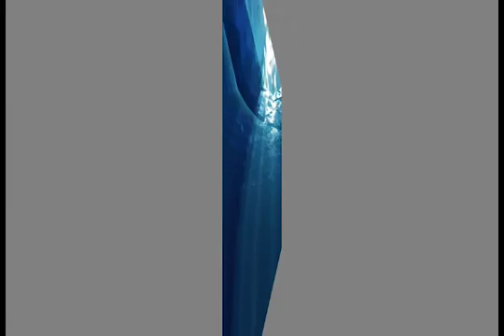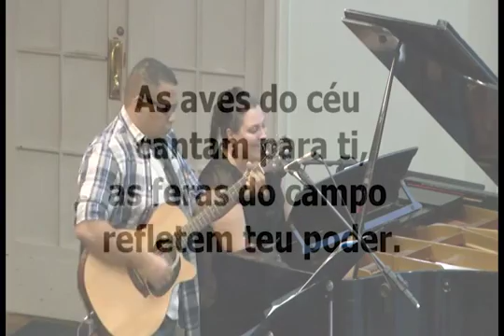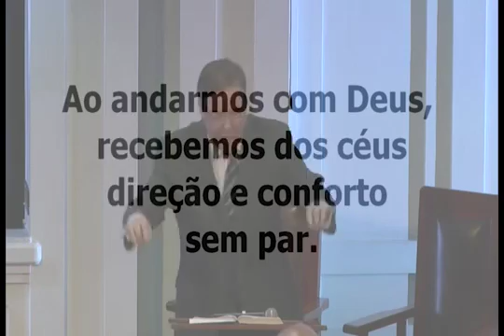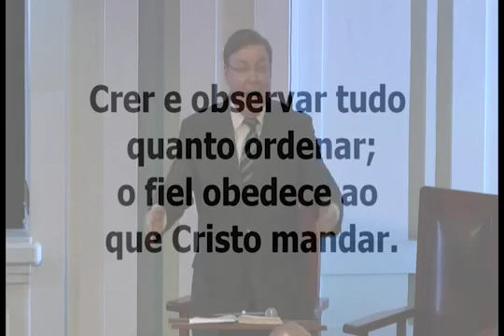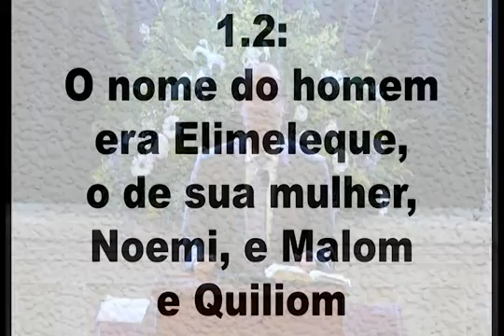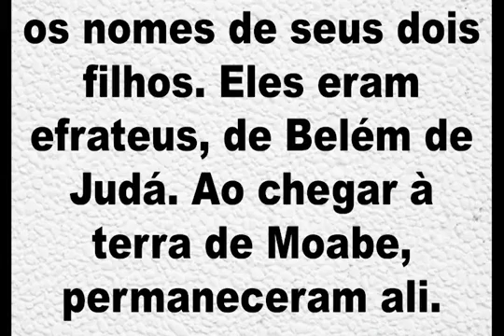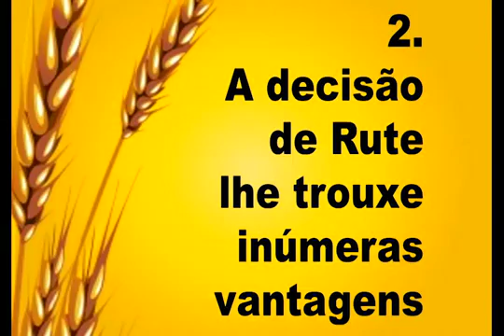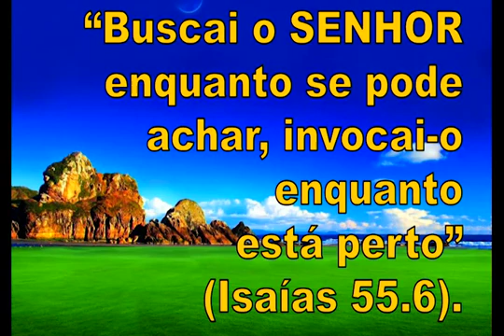208 PIBRJ 12 04 2015 Noite